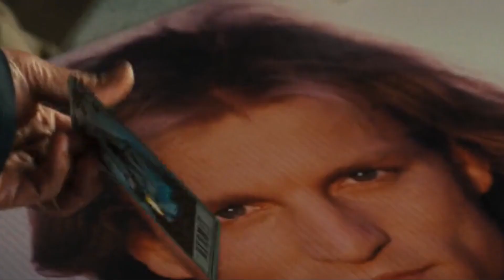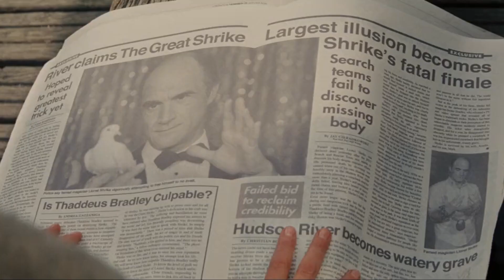Now You See Me Movie Explained in Hindi/Urdu | Horsemen Robbery Film Story